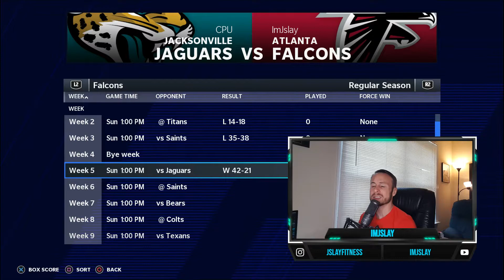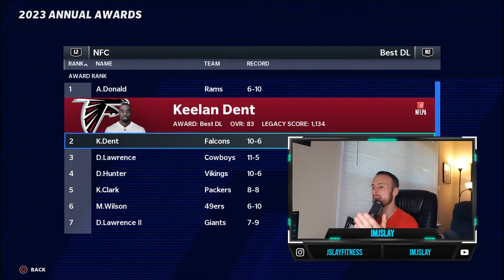REBUILDING THE ATLANTA FALCONS EP. 4 | JUSTIN FIELDS=PLAYOFFS? | MADDEN 21 FRANCHISE MODE REBUILD!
*Give the video a rating